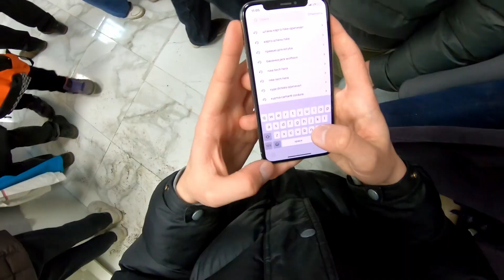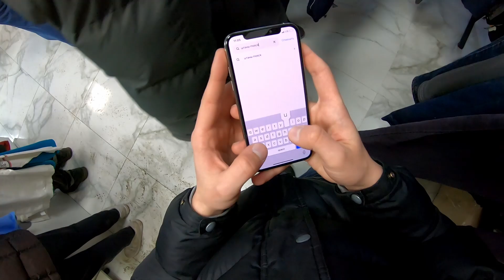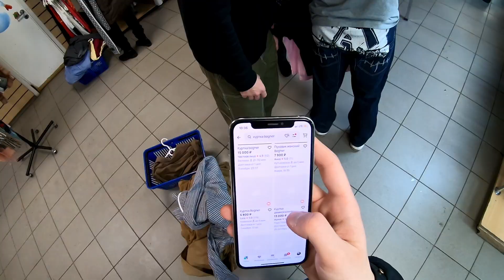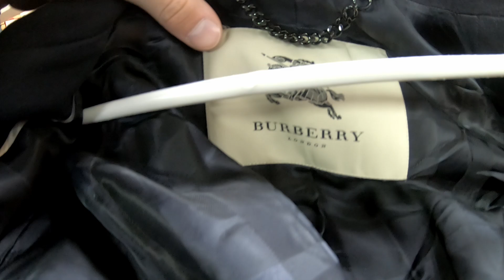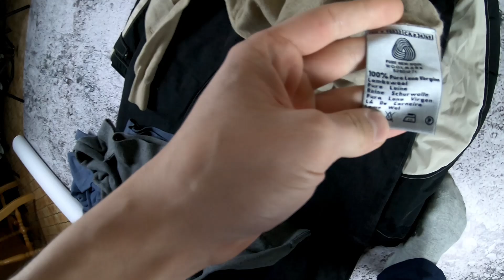НА ЧТО ГОТОВЫ ШКОЛЬНИКИ РАДИ ШМОТОК?|СЕКОНД ХЕНД ПАТРУЛЬ 2023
ВСЕ ВЕЩИ ИЗ ВИДЕО И МНОГИЕ ДРУГИЕ ВЫ МОЖЕТЕ ПРИОБРЕСТИ В МОЁМ ТЕЛЕГРАММ КАНАЛЕ

СЕКОНД  ХЕНД ПАТРУЛЬ: Nike, Adidas, Fred Perry, Bape, Supreme, Thrasher, Zara, Asics, New Balance, Timberland, Leon Karssen, DC, Reebok, Saucony, Obey, Anteater, Helly Hansen, Jack Wolfskin, Colins, Colin's, Ellese Champion, HUF, Berghaus, Velial Squad, C.P. company, Barkul, NAPAPIJRI, Play, Tommy Hilfiger, Bench, Boss, Timberland, Columbia, Caterpillar, Ralph Lauren, outcast,MONCLER,EVISU,GIVENCHY,MOSCHINO,GUESS,STONE ISLAND